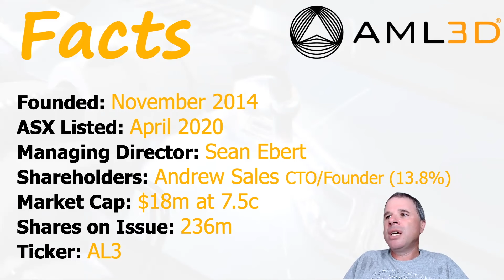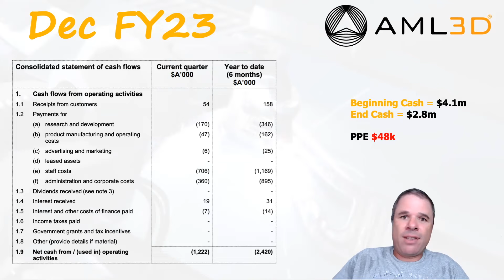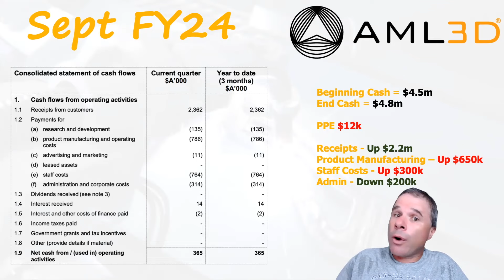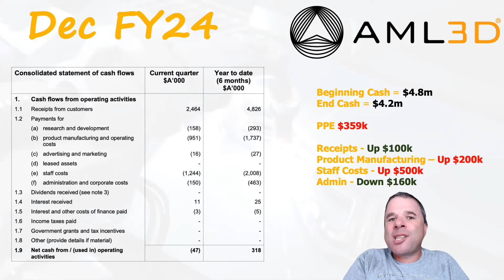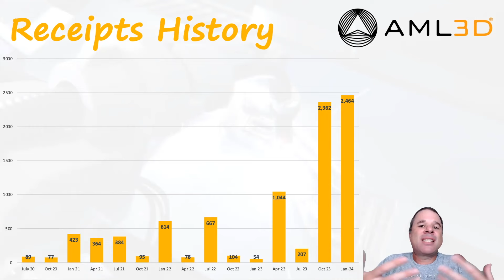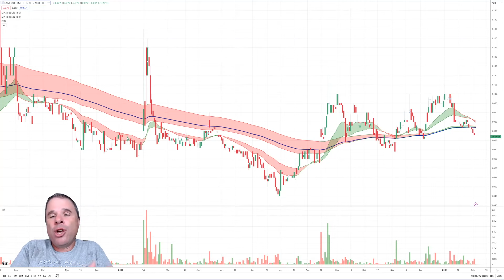AML3D December Quarter 4C | Momentum Continues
ASX 3D Printing company, AML3D (AL3), produced a stellar September quarter result: OCF positive. Can the company continue the momentum into the December quarter?